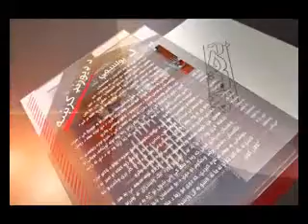NAN 19 AUG